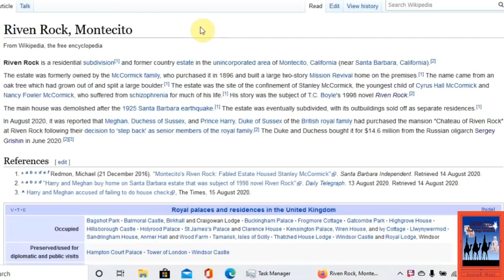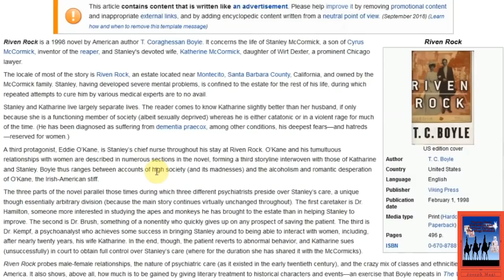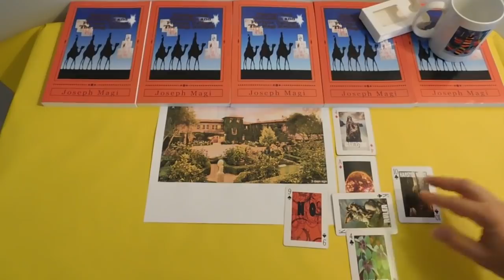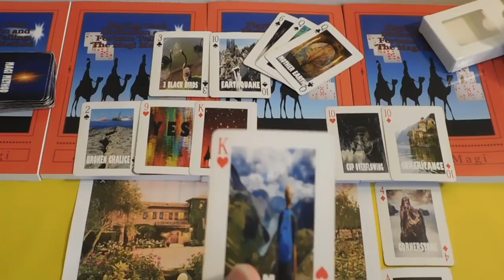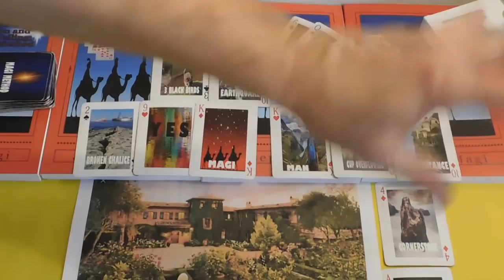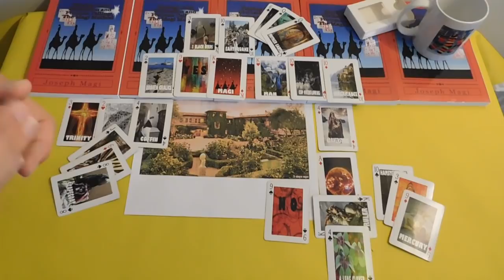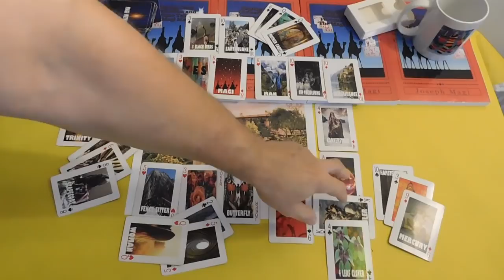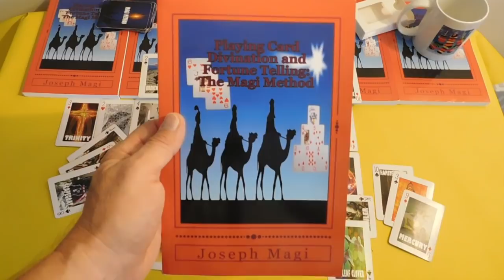Riven Rock HISTORY REPEATS ITSELF? Prince Harry + Meghan - Playing Card Divination